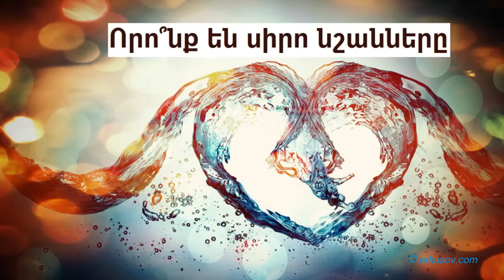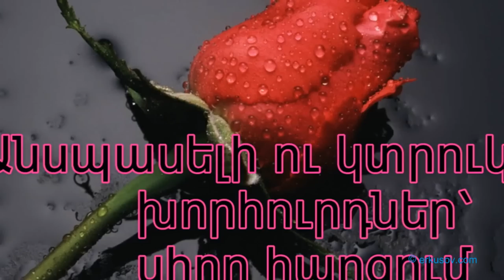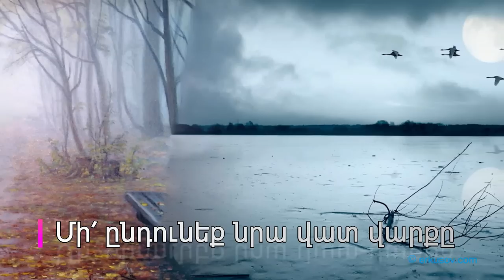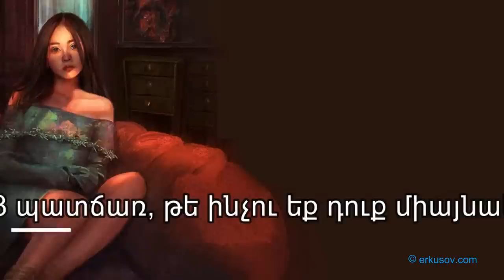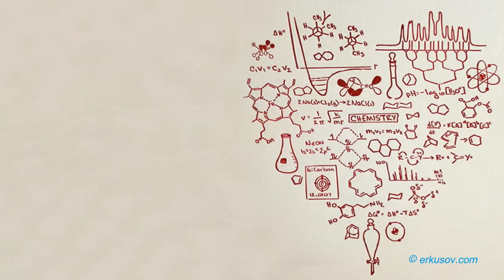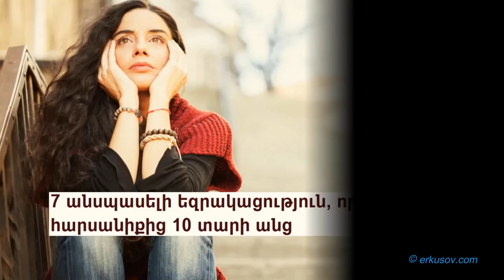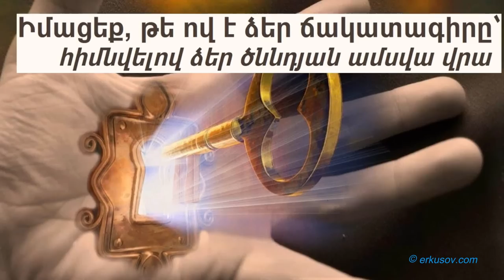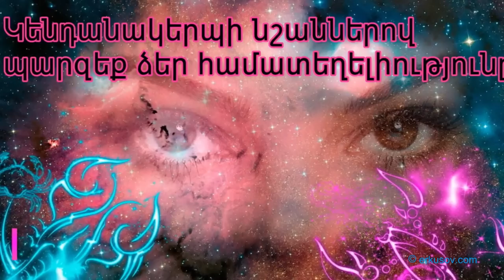Այն աղջիկների համար, ովքեր դժվարանում են ընտրություն կատարել անձնականի հարցում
Բովանդակությունը՝
✓ Վատ ամուսիններին բնորոշ 7 հատկանիշ
✓ Հենց այս 10 նշաններն են վկայում այն մասին, որ ձեր առջև նորմալ տղամարդ է…
✓ Տղամարդու 5 տեսակ, որոնց հետ ոչ մի դեպքում չի կարելի ամուսնանալ և ինչու
✓ Որո՞նք են սիրո նշանները. բացառիկ իմաստուն խոսքեր
✓ Անսպասելի և կտրուկ խորհուրդներ՝ սիրո հարցում
✓ 9 կարևոր հուշում, որոնք թույլ չեն տա ձեզ խաբված լինել տղամարդու կողմից
✓ 3 պատճառ, թե ինչու եք դուք միայնակ
✓ Երջանիկ զույգերի 12 գաղտնի սովորությունները
✓ 5 զգացմունք, որոնք տղամարդուն ստիպում են ընտրել կնոջը
✓ 7 անսպասելի եզրակացություն, որոնք ես արել եմ հարսանիքից 10 տարի անց
✓ Իմացեք, թե ով է ձեր ճակատագիրը՝ հիմնվելով ձեր ծննդյան ամսվա վրա
✓ Կենդանակերպերով համապատասխանու՞մ եք իրար․ պարզի՛ր այս հորոսկոպի օգնությամբ

Ձեզ հետաքրքրող թեմային անմիջապես անցնելու համար օգտվեք ժամանակային բաժանումներից․

00:00:14

00:02:58

00:08:33

00:11:09

00:13:10

9 կարևոր հուշում, որոնք թույլ չեն տա ձեզ խաբված լինել տղամարդու կողմից
00:18:06

3 պատճառ, թե ինչու եք դուք միայնակ
00:21:09

00:26:15

5 զգացմունք, որոնք տղամարդուն ստիպում են ընտրել կնոջը
00:35:05

7 անսպասելի եզրակացություն, որոնք ես արել եմ հարսանիքից 10 տարի անց
00:36:55

00:41:17

00:44:45